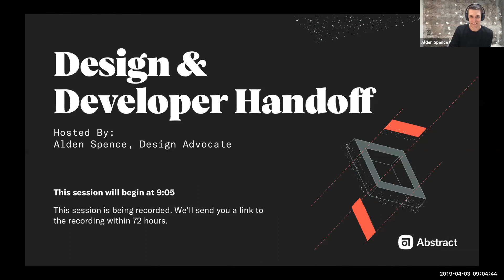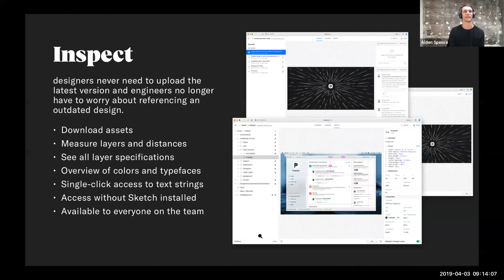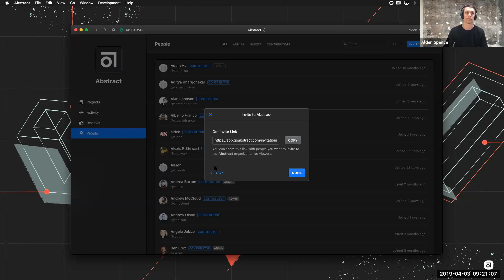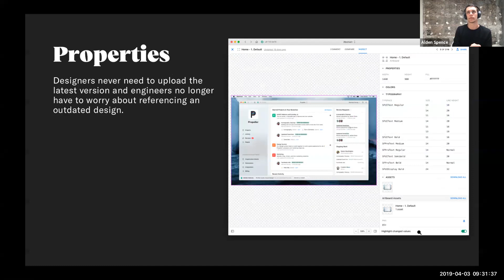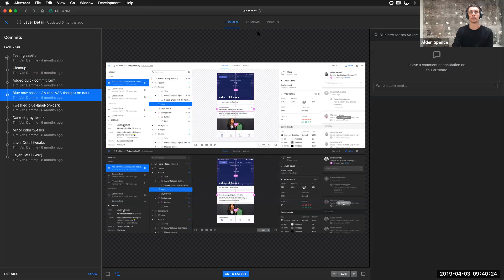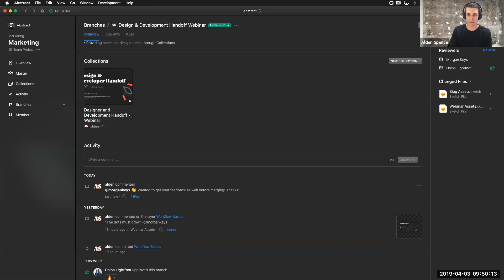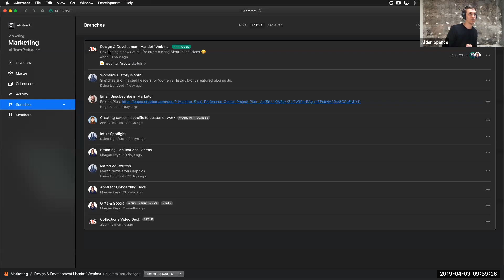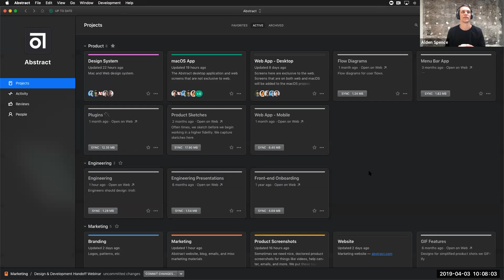[Archived] 04-03-2019 Webinar recording: Design & Developer Handoff in Abstract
Abstract makes it easy for teams of all sizes to collaborate, knowing work will never get lost and only the final product gets shipped. It introduces a version-controlled workflow that seamlessly takes designs from iteration to handoff.

In this webinar, we’ll cover:

▪︎ Taking advantage of Review Requests to notify stakeholders
▪︎ Making Assets Exportable from Abstract
▪︎ Downloading Assets through Abstract's mac or web app
▪︎ Providing access to design specs through Collections

☛ We’ll follow the presentation with a Q&A.

Can’t make it? Sign up anyway and we’ll send all registrants the recording within 48 hours.

Hosted by Alden Spence, Design Advocate